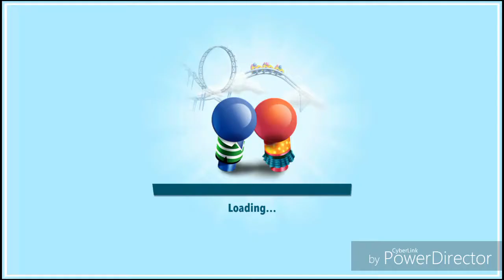The Game of Life - Život jako desková hra Cz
Představte si, že si můžete zahrát deskovou hru, která je o životě. Hra The Game of Life je krásná barevná a zabavná disková hra ,kterou si užijete s kamarády nebo i online.